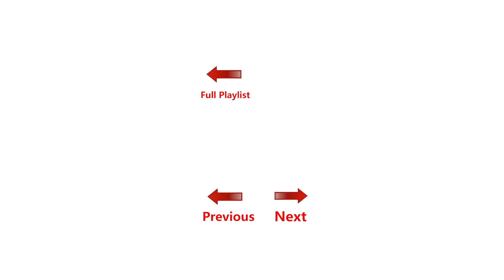Habit 7: Sharpen the Saw - the 7 habits of highly effective people book by M. Akmal | The Skill Sets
Finally got it! Here in this video, Muhammad Akmal is reviewing the last habit from the 7 habits of the highly effective people. The last habit is the Sharpen the Saw, and Muhammad Akmal is telling you in this video about what is sharpen the saw habit and how to make it the part of your life. Watch this complete video and get Sharpen the Saw overview by M. Akmal. On the skill sets channel, Muhammad Akmal reviewed the 7 habits of highly effective people book and uploaded all the videos on the channel.

The 7 habits of highly effective people book is one of the best books, which can make you a highly effective, strong and successful person. The book can make you a successful entrepreneur, a successful business man, a strong leader and a successful entrepreneur. You can read about the habits of highly effective people online.

M. Akmal and his team on The Skill Sets is telling you about how to be successful and rich in life. Get the summary of the seven habits book by Muhammad Akmal on the skill sets channel. Stephen Covey introduced the new era of leaderships through his books and quotes. Some of popular Stephen Covey Books name given here:

• The 8th Habit
• Principle-centered leadership
• First Things First (book)
• The Leader in Me: How Schools and Parents around the World are Inspiring Greatness, One Child at a Time
• The 7 Habits of Highly Effective Teens

If you want recommended books for success, then come on the skill sets channel and learn about the best books for your ultimate success. Muhammad Akmal also teaches you how to do smart planning and win the race. The skill sets also teaches you the best skills to learn for your online growth and success.

If you want to know how to be strong and successful with little efforts, then don’t miss the important opportunities of learning. Muhammad Akmal comes with best inspirational and motivational videos for you.

Furthermore, if you want to be successful in speaking and writing English, then the skills sets is your best partner. Take the professional English courses from the skill sets and start learning English in your home. Muhammad Akmal’s professional English coaches will guide you about how to learn English and how to speak English fluently and confidently. Here you can get the links for the English spoken and English writing courses:

Here you can watch some of the popular English spoken and English grammar videos links. Watch these videos and learn English free:

Learn to speak English with low English vocabulary A funny English learning M. Akmal The Skill Sets

learn to speak English in a Funny English learning video method by M. Akmal The Skill Sets

How to learn English with low English vocabulary A Funny way to learn Spoken English by M. Akmal

One minute English learning series with one word English learning in a funny way by M. Akmal

Facebook (Mr. Akmal)

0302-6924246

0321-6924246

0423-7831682